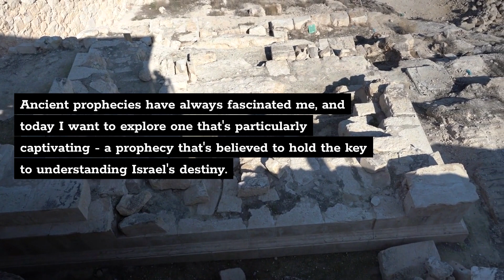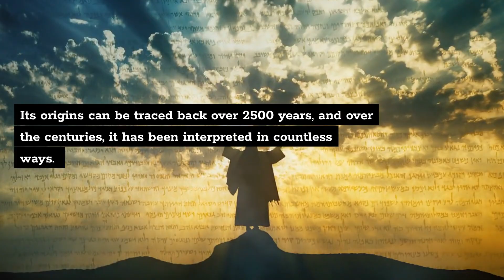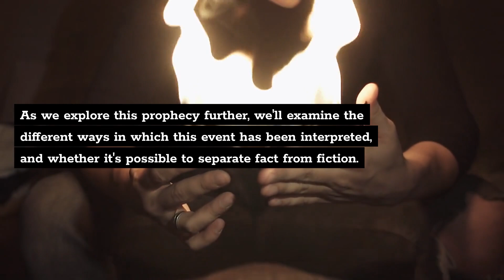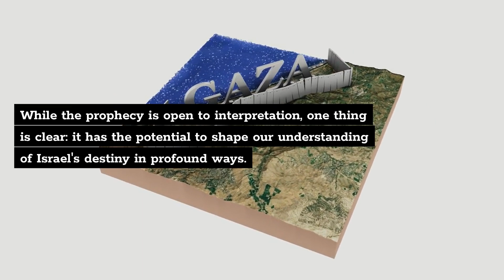What's Hidden in Israel's 2500 Year Old Prophecy?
Discover the secrets hidden in Israel's 2500-year-old prophecy in this intriguing video. Uncover the mysteries and significance behind this ancient prophecy.